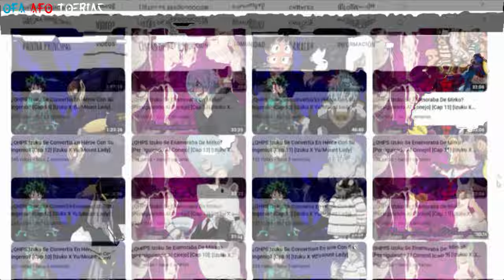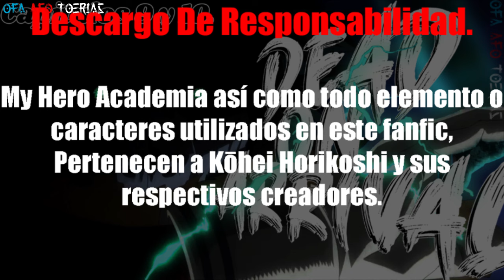¿QHPS Izuku Se Convertía En El Primer Héroe? [Muerto A La Llegada] [Caps 9 y 10] [Izuku X Harem]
Izuku Midoriya siempre soñó con convertirse en superhéroe. De luchar contra supervillanos y salvar personas con un superpoder que puede llamar suyo. Excepto que el mundo en el que nació carecía de superpoderes. El Japón en el que vivió no era un Japón de capas, máscaras y lemas, sino uno de caos de posguerra, economía en colapso y policía, luchando por mantener incluso vestigios de control sobre las ciudades a raíz de un aumento de la actividad criminal y el colapso de la financiación.

Fue un sueño que no pudo hacerse realidad. Un sueño nacido del escapismo, el deseo de ayudar a los demás y una salud débil que junto con Bakugou Katsuki acabaron con todos sus sueños potencialmente realizables. Algo de lo que el propio Izuku era consciente. Era una fantasía que hacía que el mundo fuera un poco más llevadero a medida que los días, los meses y los años pasaban de forma borrosa. Nada más.

Todo cambió cuando Izuku Midoriya despertó una auténtica superpotencia. Ha comenzado el Amanecer de las Peculiaridades, y con él, la era de los supervillanos y superhéroes. A medida que la sociedad que lo rodea colapsa lentamente, Izuku hará todo lo posible para salvar a tantas personas como pueda. A pesar de que el mundo de los superhéroes es mucho más complicado, peligroso y doloroso de lo que jamás imaginó.